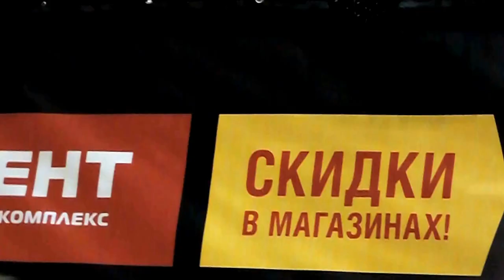Сурганова и Оркестр_ Тогда я стану ветром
В ТРК "Континент" 22 апреля 2017 года